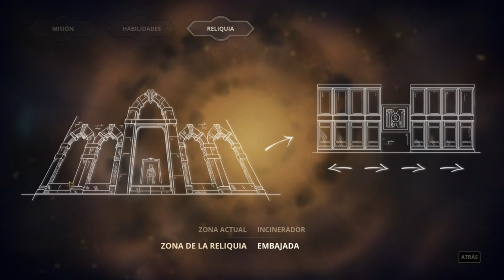Styx, Master of Shadows - cap.21 - En sus propias narices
¡Vuelve Styx para esconderse a la vista de todos! En las narices de los cucabismos, en los morros de los guardias y ante los caballeros con armadura, esconderse a la vista es una opción simepre viable y posible. ¡Like por Styx y su habilidad de cálculo!

→ ¡Únete!

→ ¡Síguenos!

→ ¡Contacta!